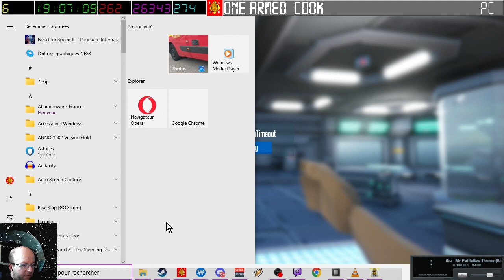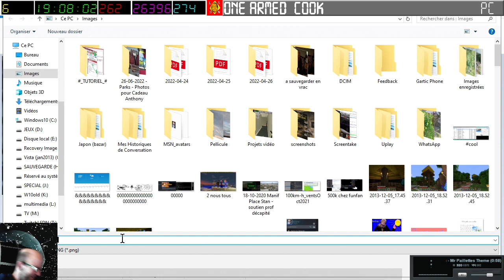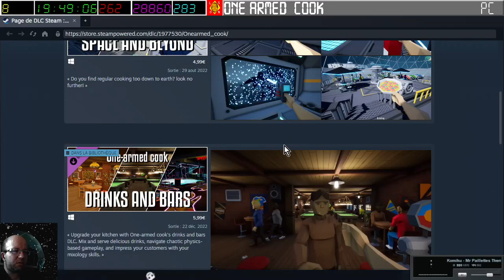[15-08-2024] One armed cook (Naionet, Krystela, Twinsen et Bastos) [LSDN]